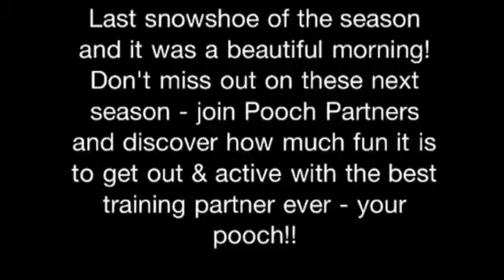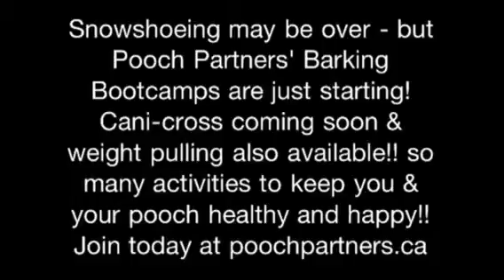Snowshoeing - Mar 24/12 - Last one for the 2011/12 season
Awesome morning snowshoe to end the season!